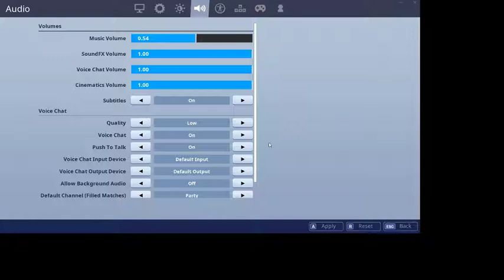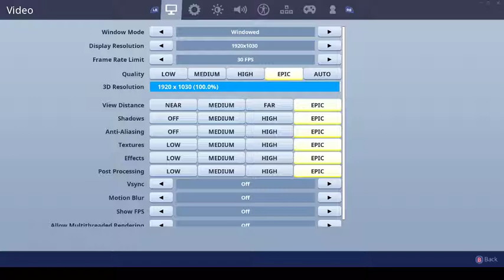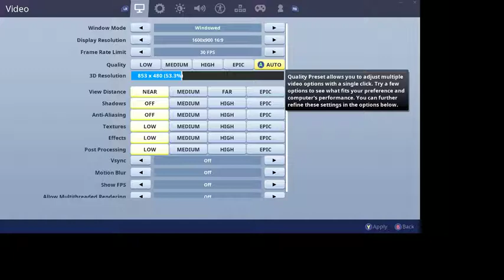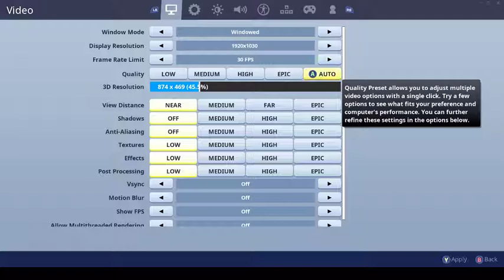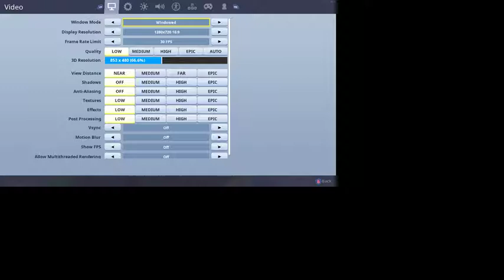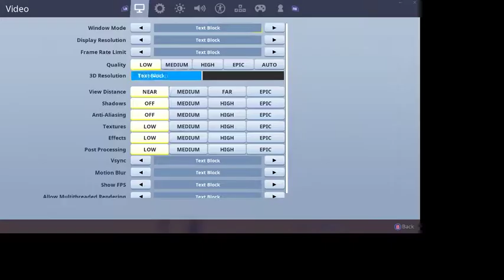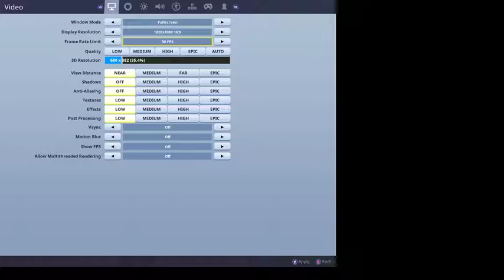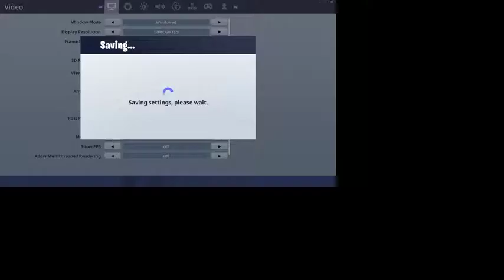Jay Parker Gheith Live Stream